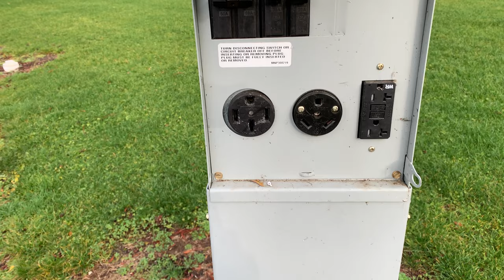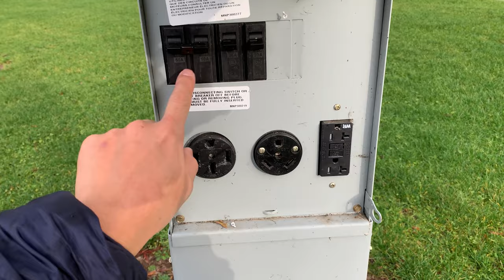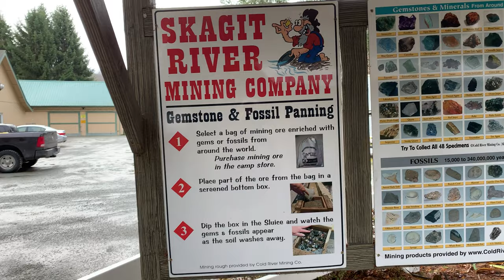미국 대표 카라반 캠핑장 프렌차이즈 코아~(시설도 깔끔하고 와~너무 좋은데?) KOA Burlington(WA) lots of activities and Clean, Quiet!!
이번주말에는 크리쑤 가족이 1박2일로 캠핑을 다녀왔습니다. 지금까지 다녀본 곳중에서 제일 좋은 캠핑사이트라고 생각이 되서 이렇게 영상으로 소개해 드립니다.
KOA 는 미국에서 사시는분들이라면 고속도로 지나가실때 마다 한번씩은 꼭 보셨을거 같습니다. 수많은 KOA 캠핑장이 있지만 이렇게 관리가 잘되고 시설이 좋은 곳은 몇 안될거 같네요.
제가 다녀온 곳은 워싱턴주에서 윗쪽에 있는 Burlington 이라는 도시에 위치한 곳입니다. 캠핑장 사이트는 밑의 링크를 참고해 주세요 ^^

카메라 : Gopro Hero Black7, I Phone XS
편집 : Adobe Premiere Pro CC, Adobe After Effects